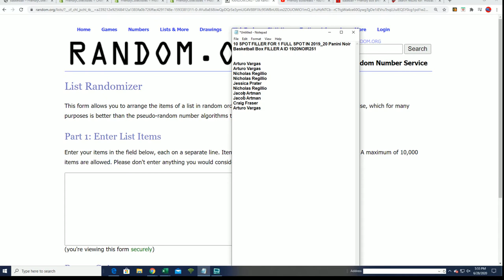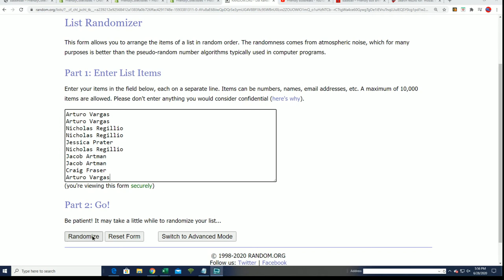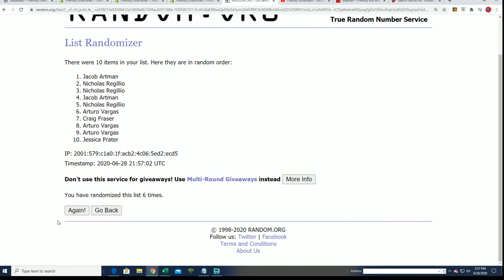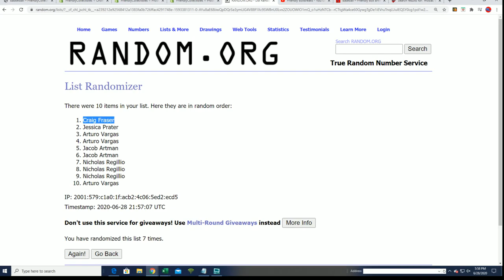10 SPOT FILLER FOR 1 FULL SPOT IN 2019 20 Panini Noir Basketball Box FILLER A ID 1920NOIR251